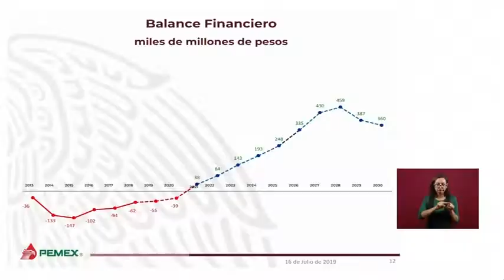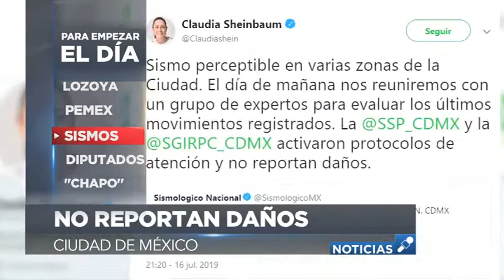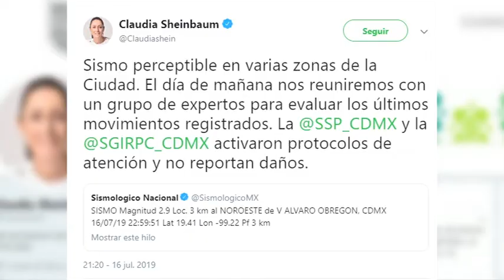Preocupante: Sigue temblando en la CDMX